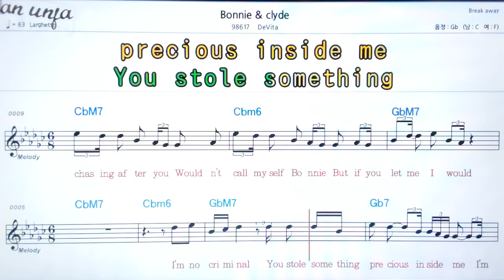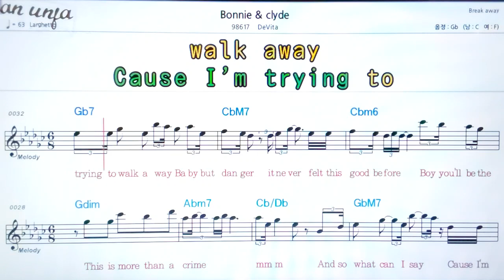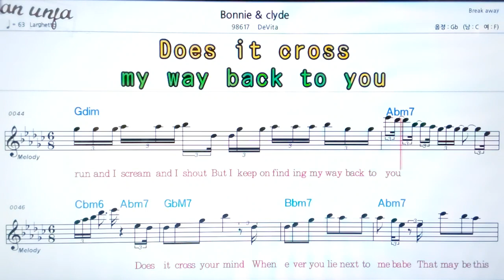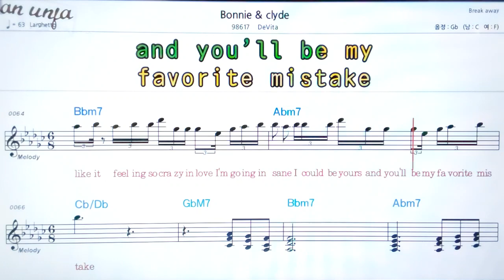Bonnie & Clyde/Devita👍악보, 노래,기타 코드,가사,Karaoke*카라오케 반주